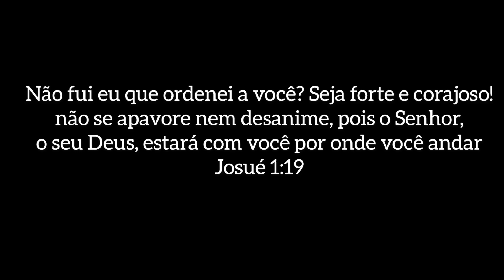SONHANDO EM TEMPOS DE CRISE | Como lidar com as incertezas e continuar motivado | Aeronessa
No vídeo de hoje eu quis falar um pouco sobre como manter-se firme e motivado em busca dos nossos sonhos em tempos de crise; como manter-se com fé e esperança quando tudo parece perdido. Em meio a todo o caos que essa pandemia tem causado em nossas vidas, eu senti a necessidade de falar sobre esse assunto com vocês, primeiro porque há alguns dias eu venho sentindo Deus falar comigo a respeito e segundo porque eu me sinto responsável pelo conteúdo que compartilho. Diante disso eu acho que é muito importante propagar palavras positivas, que trazem bom ânimo e esperança para os nossos corações. Relembrar que Deus não nos abandona e que tem planos grandiosos pra nossa vida, independente de qualquer circunstância, nos dar força para continuar.
Espero de coração que essa mensagem possa incentivar vocês a continuar em busca dos seus objetivos com alegria e com a certeza de que não existe NADA, nenhuma situação, nenhuma crise, que impeça Deus de cumprir os propósitos que a Ele tem para as nossas vidas.

Um grande beijo, que Deus abençoe a vida de cada um que assistiu😘😘❤️ até a próxima!

Me sigam no Instagram - @vanessads.araujo